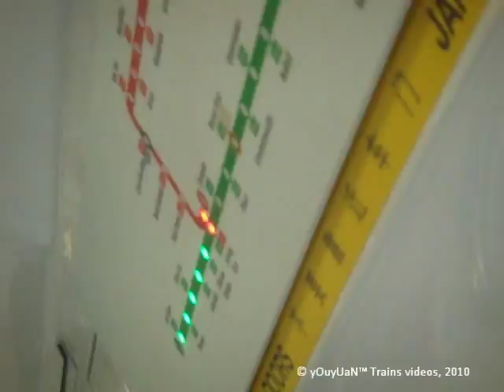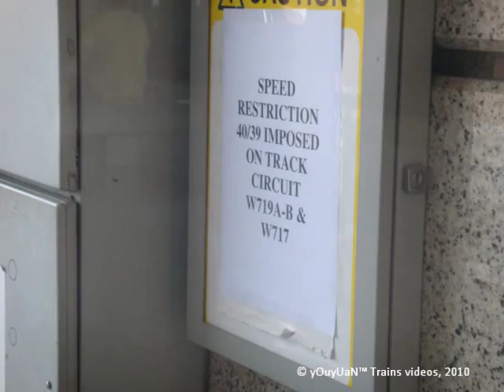[EXCLUSIVE NEW EASTBOUND TRACKS COMPLETED JEMP] SMRT C151 001-002 & C751B 327-328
[EXCLUSIVE NEW EASTBOUND TRACKS COMPLETED JEMP] SMRT C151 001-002 & C751B 327-328 - Train ride from Clementi to Jurong East (Westbound) & Train ride from Jurong East to Clementi (Eastbound). C151 (Westbound) terminates at Joo Koon while C751B (Eastbound) terminates at Pasir Ris.